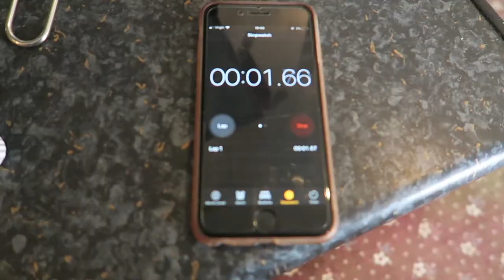Blueberry Muffin Recipe (177 Calories)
In today's video I show you how I make 177 calorie blueberry muffins. I have one of these each night! Let me know if you want to see more recipes xx

Blueberry Muffins (Makes 12 small)
Ingredients:
- 195g plain flour
- 150g caster sugar
- 1/4 tsp salt
- 2 tsp baking powder
- 80ml vegetable oil
- 1 egg
- 80ml milk
- 1.5 tsp vanilla extract
- 120g blueberries

Method:
1. Preheat the oven to 180-190 degrees Celsius. Combine the flour, sugar, salt and baking powder together in a bowl.
2. Whisk the oil, egg, milk and vanilla extra in a jug.
3. Add the liquid mixture to the dry mixture and combine with a fork.
4. Add in the blueberries, spoon the mixture into 12 cupcake cases and sprinkle a bit of sugar on top of each one.
5. Bake in the oven for 15 to 20 minutes!
6. Enjoy! :)

My Own Skincare Range: